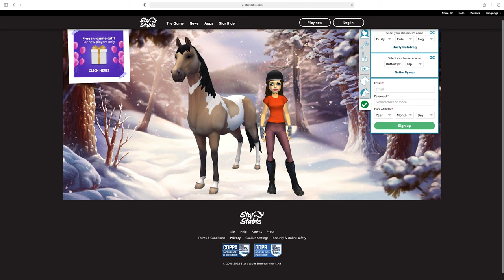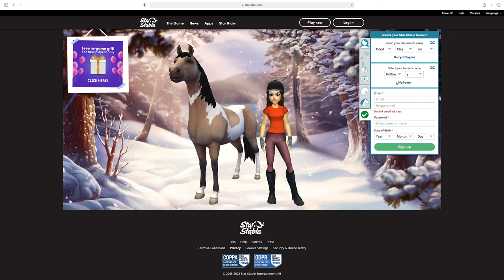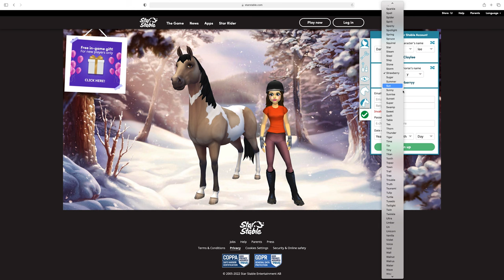MY BOYFRIEND PLAYS SSO FOR THE FIRST TIME || He Named His Character what?! || Lillie.Ratcliffe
Hi! Welcome to today's video where my boyfriend plays stars stables for the FIRST TIME, spoiler* It was VERY stressful...

Bugsy is my 14.1hh Irish Cob gelding who I have owned for 5 years, we do all sorts of activities together, our favourite being hacking.

Reggie is my 16.3hh thoroughbred gelding who I have on loan from some lovely friends of mine, Marwell thoroughbreds, I've had him for 4 months so far and he's settled in very well. I'm aiming to slowly to produce him to showjumping.

Now a little about me... my name is Lillie, I'm an 18 year old equestrian from England. First and foremost I am am equestrian who loves cameras, in my spare time I run my photography business ( Lillie Ratcliffe Photography), I have also always loved videography and YouTube is my outlet for this.

When I'm not with horses you will find me at my apprenticeship place of work, in 2021 I got an apprenticeship in digital marketing from 9-5 Monday to Friday!

It's a full on life but I'm loving every minute of it!

Answering some questions-

What camera I film on? - I film on the canon 90D currently and use my GoPro 10 for action shots/ head cam videos

How long have I been riding? I've been riding for 13 years would you believe it although didn't get into jumping until 5 years ago!

How long is my apprenticeship? 1.5 years so I will be finishing this in March 2023

Do you have any other social media outlets? Yes! I have instagram and TikTok-

Lillie Ratcliffe x